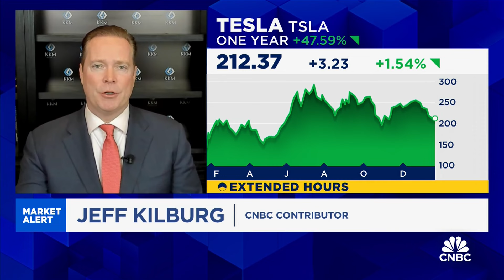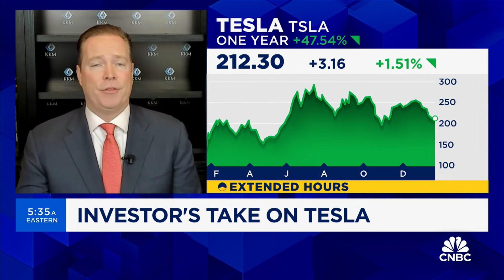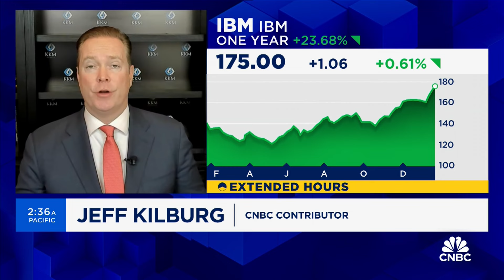How Jeff Kilburg is trading Netflix, Tesla, and IBM during earnings this week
Jeff Kilburg, Founder and CEO of KKM Financial, discusses earnings from Tesla, IBM, and Netflix.